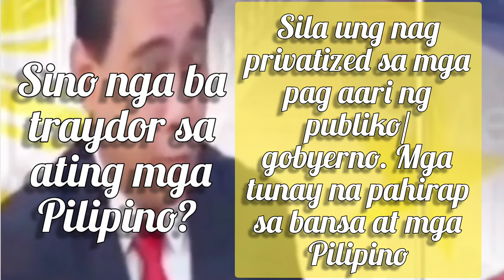Mahal Mo Ba Ang Pilipinas? If Yes, Then Don't VOTE For Yellow - The PINK, the New Yellow, Big NO !!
Para sa mga mareklamo na laging brown out, mahal bayad sa kuryente, walang magandang supply ng tubig, tulo nalang ang supply ng tubig lalo na bandang patangahali na, mahal bayad sa tubig, pero gusto ibalik mga dilawan sa pwesto, wag kayong mag reklamo oiii kayo ang dahilan kaya mahal ang kuryente, bakit lagi  brown out, bakit pati tubig tulo na lang eh dilawan pinasok niu na mag korupt sa inyo dinamay niu pa ang mga ayaw sa mga binoto niu noon at gusto niu pa ibalik.. gising naman kayo, pati mga anak niu walang kaalam alam magsasakripisyo dahil sa inyong maling pag boto. No to dilawan, no to PINK - the new yellow. No to mga kawatang politiko. No To Isko, No to Robredo, No to Raffy Tulfo incase substitution sa mga kandidato ay mangyari, no to Pacquiao, No to Dilima, pls please BIG NO to kawatan, huwag padala sa mga drama ng mga dilawan kung ayaw niu mag hirap ang mga anak niu, ang future nila at ng bansa natin ang nakasalalay sa pag boto natin ng tamang mamumuno sa bansa natin. Let's continue what PRRD has already started, pag babalik ng bansa natin sa ating mga Pilipino, na malaya, masaya at maunlad. Kalinisan, kaunlaran at walang kinakatakotan, malaya tayo at ligtas as long as isa kang mabuting mamamayan.